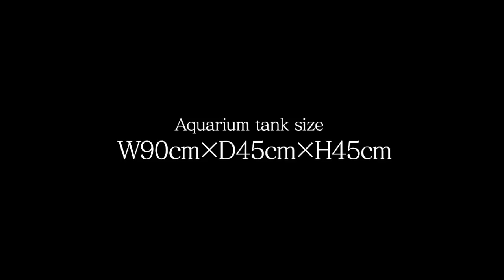ADA影像特辑1 2012年2月21日 天野尚水草造景讲座 90cm水景制作过程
2012年2月21日，22日，在ADA本部举办了日本国内特约水族店的水草造景培训活 动。本期向您介绍90P水景的造景过程。在造景之前，培训 的参加者给天野先生出 难题，希望天野先生用棒状的，无法销售的沉木来造景，还有的人希望看到用新素 材溪石来造景...天野先生是如何解决这些难题 的呢？请您欣赏

这是2012年2月21日制作的水景。鱼缸规格为W90xD45xH45cm。
整个制作过程进行了现场直播。
这个水景中使用的沉木，是应大家的要求，特意用了难以造景使用的沉木进行制作的。
折断沉木，用木色固线将其连结搭配的造景技术及通过缠莫丝棉线，将连结处遮住的技术是造景的重点。

■使用的水草和佗草列表
佗草迷你矮珍珠
佗草混合有茎草
绿温蒂椒草
棕温蒂椒草
咖啡椒草
小草皮
黑木蕨
小榕
细叶铁皇冠
大莎草
三角莫丝
鹿角苔

水景中使用的素材产品的详细信息请登录 ADA官方网站